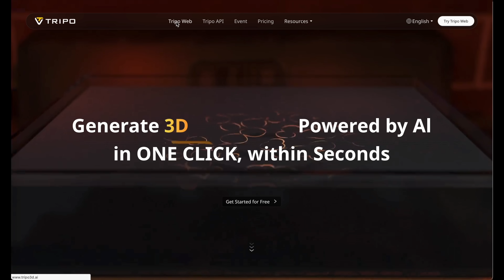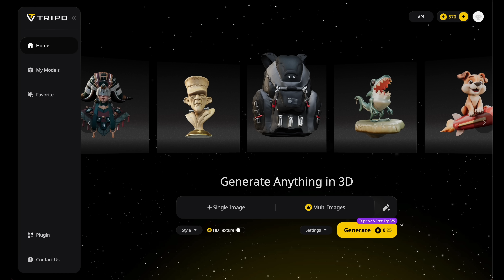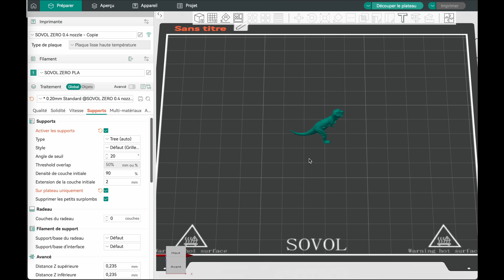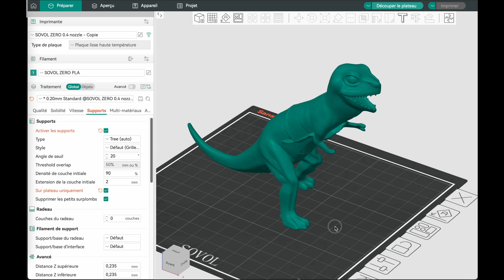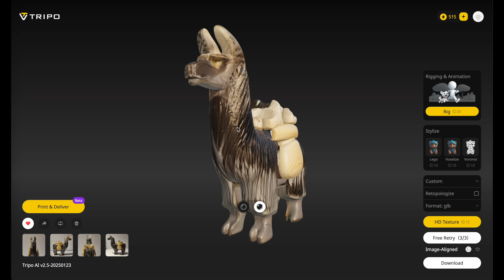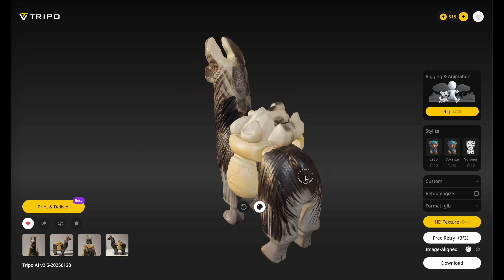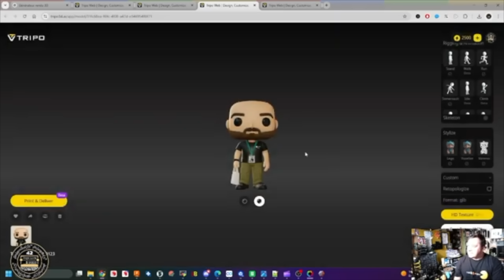Cette IA est incroyable : j’ai cloné un objet en 3D avec 4 photos ! 😱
Dans ce tuto, je vous fais découvrir Tripo3D, une IA capable de cloner un objet réel en 3D à partir de simples photos prises avec un smartphone.
Trop beau pour être vrai ? Je l’ai testée sur des jouets, des objets techniques… et je vous montre ses forces, ses limites, et ce que ça change pour l’impression 3D.

🔍 Est-ce la fin du scan 3D traditionnel ?
🧠 Est-ce que l’IA comprend les formes complexes ?
📸 Et surtout, est-ce que ça fonctionne vraiment avec seulement 4 photos ?

J'espère que cette vidéo vous sera utile et que vous aurez découvert quelque chose !

Chapitres :
00:00 Intro
00:19 Explications
01:29 Prendre des photos correctes
02:48 Créer un STL avec l'IA Tripo3D
05:33 Autres essais
08:05 Conclusion